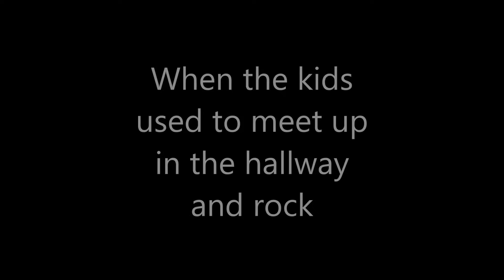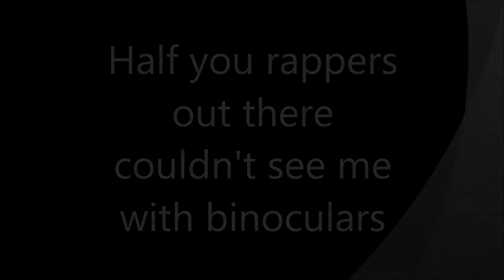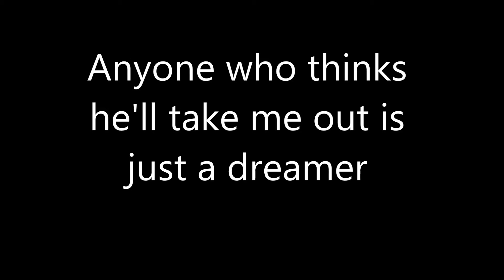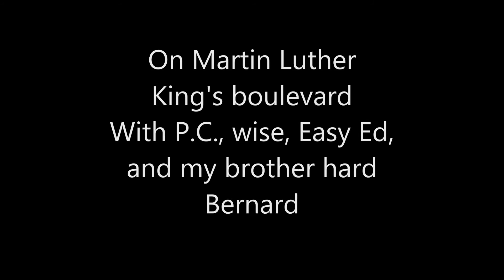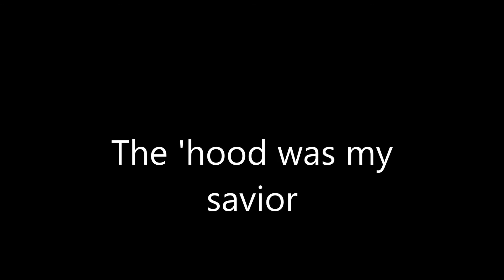Dj Fonso - I Remember Way Back - 2006 (Lyric Video)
Producido Por Dj Fonso En 2006 Y Remasterizado En 2015
Produced By Dj Fonso In 2006 & Remastered In 2015